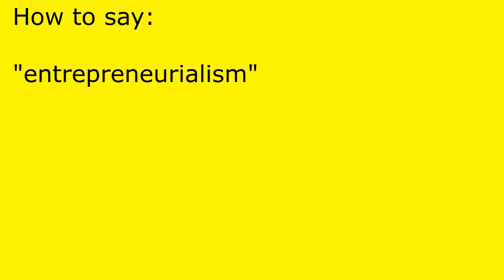How to pronounce entrepreneurialism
entrepreneurialism pronunciation.